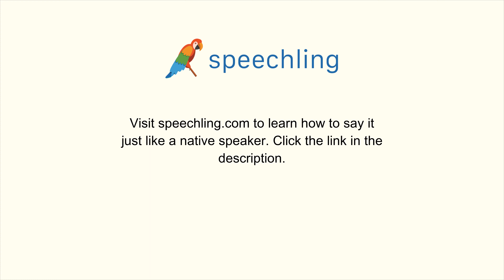韓国語で"テーブル"の発音の仕方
男性コーチ
책상

女性コーチ
책상

テーブル

テーブル